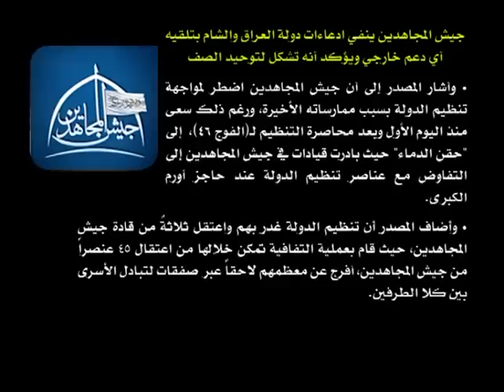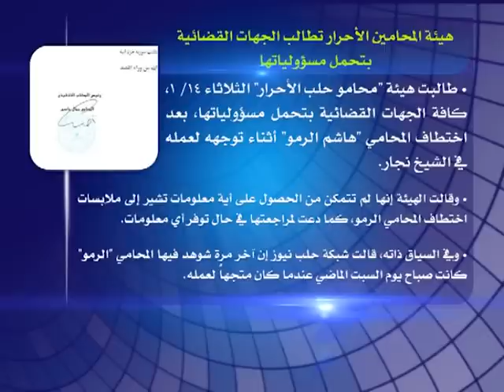نوافذ إخبارية 15 1 2014